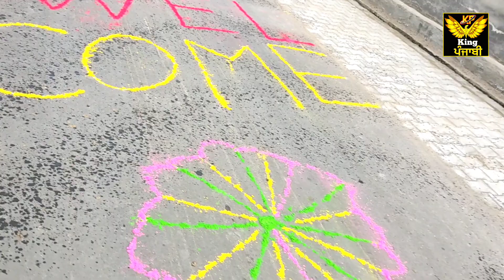ਨਗਰ ਕੀਰਤਨ Nagar kirtan live. guru gobind singh ji de ਅਵਤਾਰ ਗੁਰਪੁਰਬ ਨੂੰ ਸਮਰਪਿਤ ਕੀਤਾ ਗਿਆ।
live nagar kirtan today
nagar kirtan live
rakab ganj sahib live
sandeep doda
ਨਿਤਨੇਮ ਪੰਜ ਬਾਣੀਆ
king punjabi channel